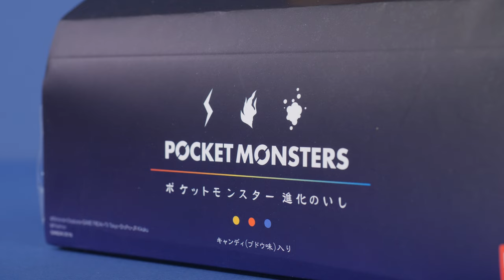Pokemon Evolutionary Stone | Thunder Stone , Fire Stone , Water Stone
Pokemon Evolution Stone | Thunder Stone , Fire Stone , Water Stone